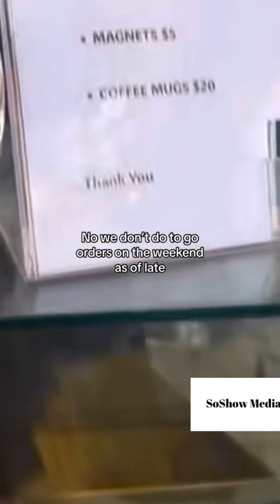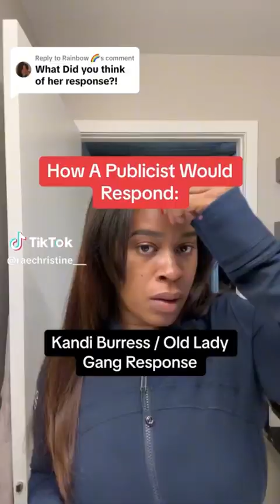Keith Lee visits Old Lady Gang give a review and Kandi responds